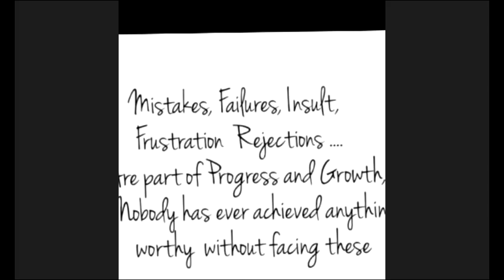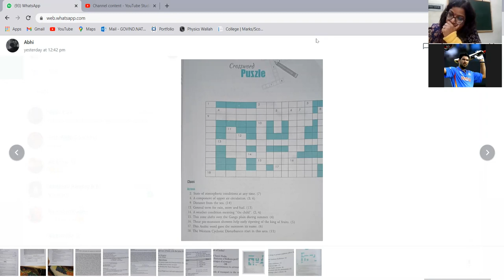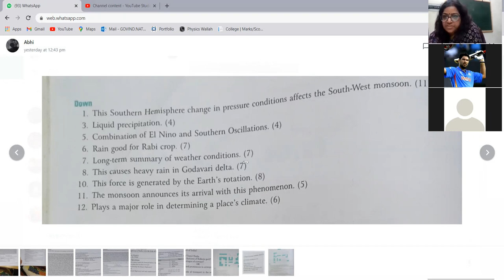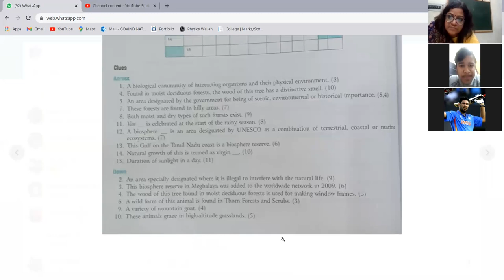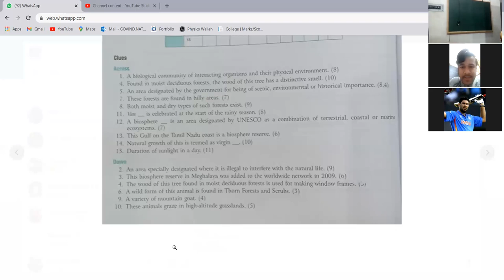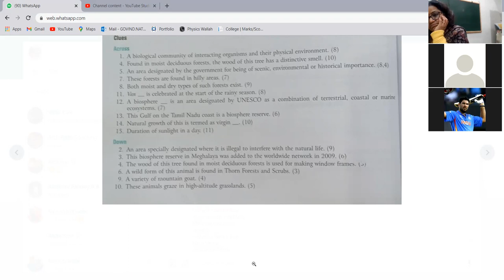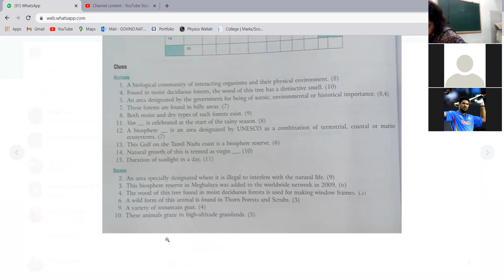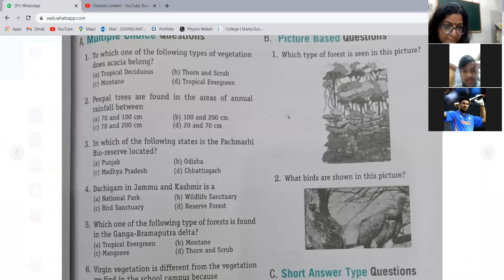LEC 8 9 B 02/02/22